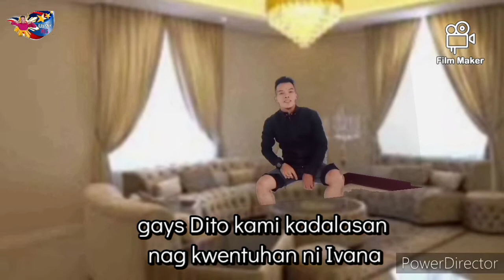IVANA ALAWI House